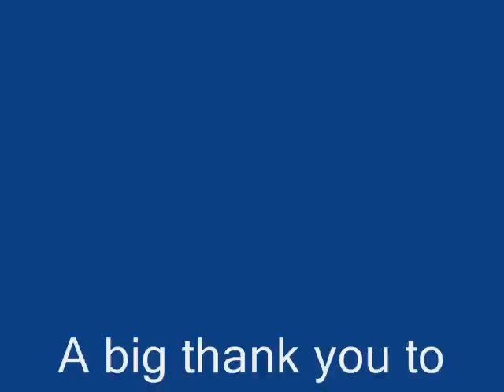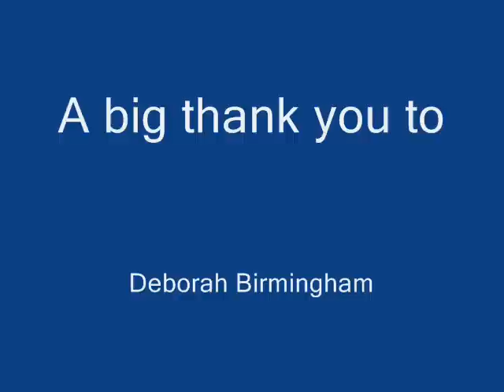OzFM: Help Send a Newfoundlander to Space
Shawn Peters, Axe Apollo Contestant, being interviewed by Robert Shawn and Deborah Birmingham of OzFM's Morning Rush.

Shawn Peters, a science teacher from Newfoundland is looking for your support to possibly win a trip 103 km up into the atmosphere. Vote through the above link. Join the Facebook page for updates.